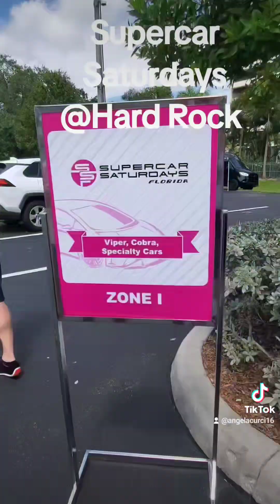Supercar Saturdays Sept 14 2024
Supercar Saturdays at the hard rock guitar hotel September 14 2024